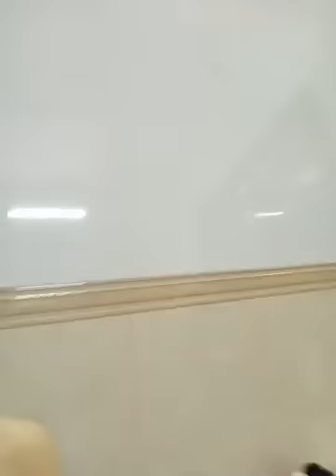Áo sơ mi họa tiết màu loang lạ mắt mix quần short jean tạo cảm giác mát mẻ 1